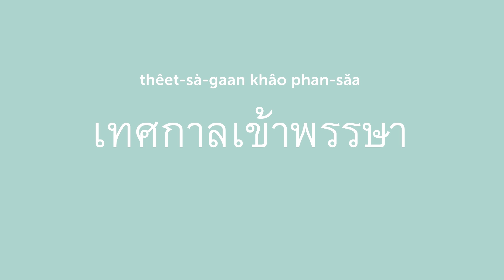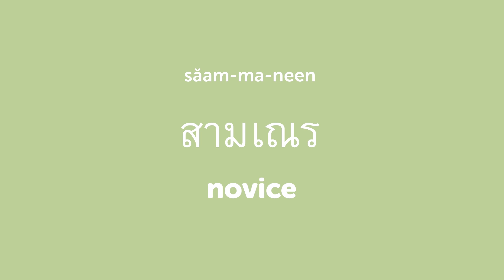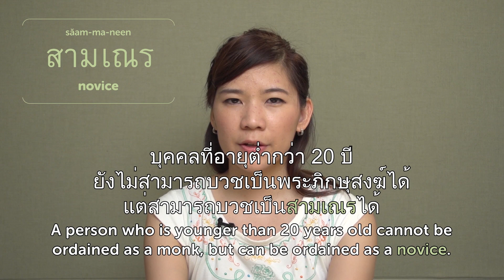Thai Holiday Words - Vassa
Save 20% on FULL Access to ThaiPod101 with your YOUTUBE coupon for All subscriptions

In this Intermediate lesson, you'll learn Thai words about Vassa.